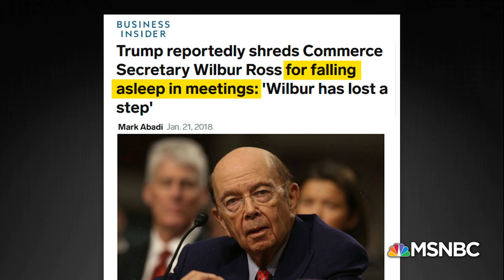Wilbur Ross Loves His Slippers And His Naps | All In | MSNBC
Commerce Secretary Wilbur Ross has a brand new report about his sleeping during meetings to go along with his slippers.